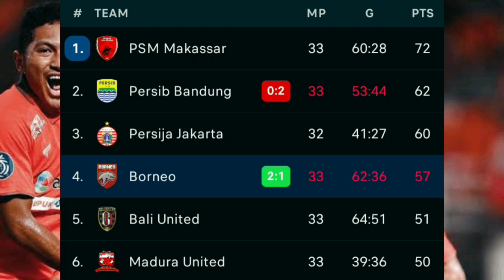Borneo FC vs RANS Nusantara Live Streaming Score (2-1) - Hasil Liga 1 2022/23 Hari Ini